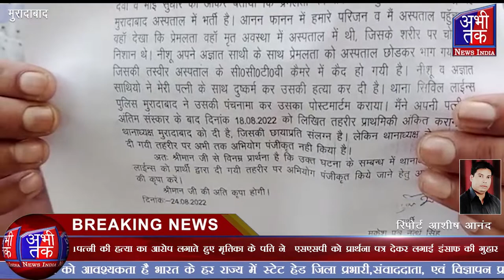पत्नी की हत्या का आरोप लगाते हुए एसएसपी को प्रार्थना पत्र देकर लगाई इंसाफ की गुहार | Abhi Tak News